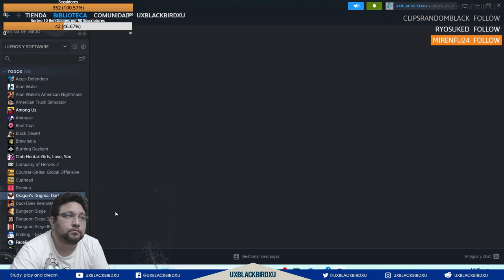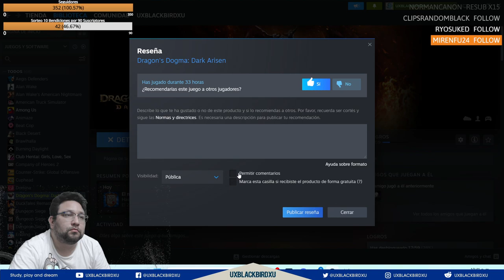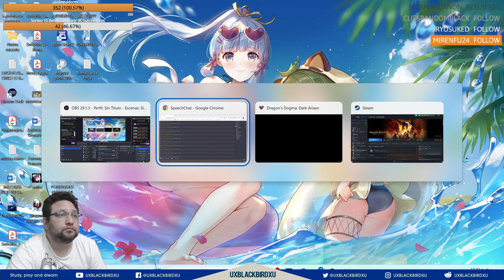✅ 👉💯 Dragon's Dogma 🏠🐍 CAPITULO 22 🏠 🐍 El Demonio y la Muerte